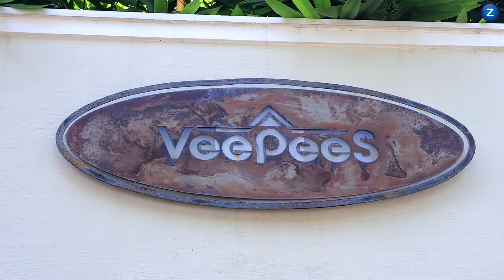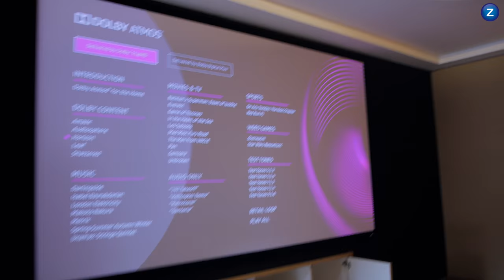ഫുട്ബോൾ ടർഫും തീയേറ്ററും ഉള്ള വീട് | ഒരു അഡാർ Home Tour | ztalks | Episode 255